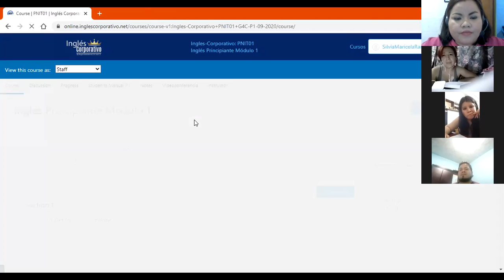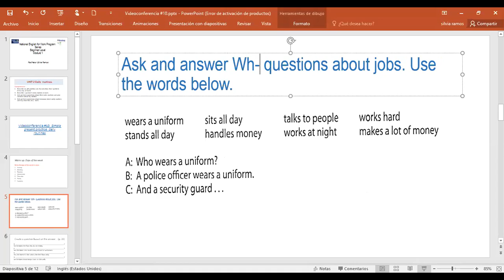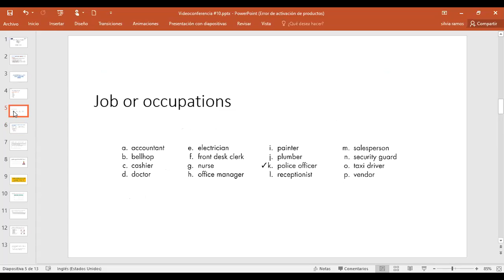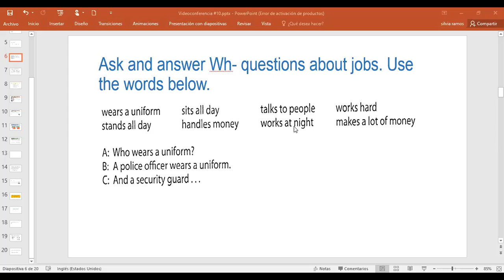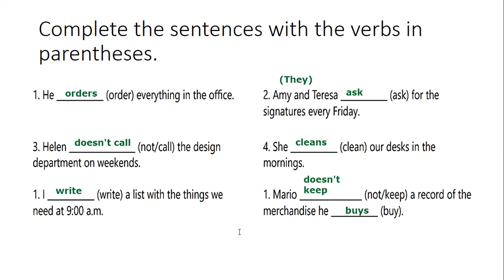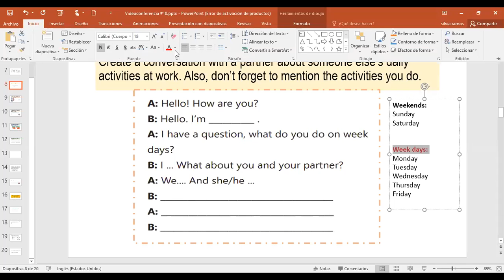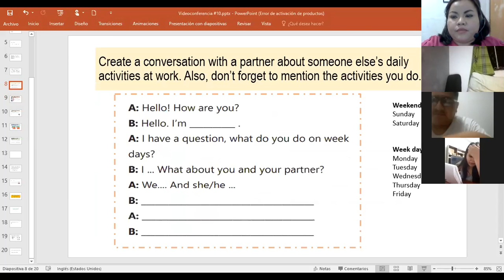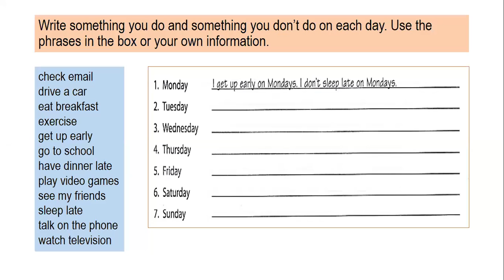Ingles Corporativo-Videoconferencia #10 Simple present practice daily routines.